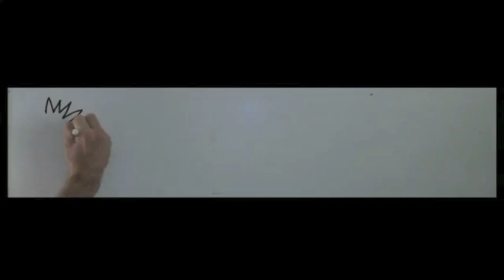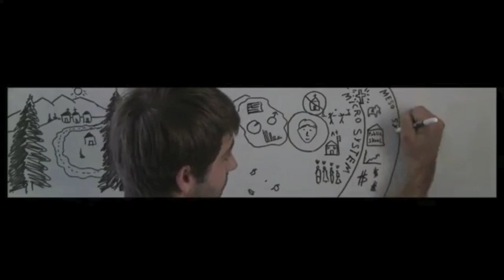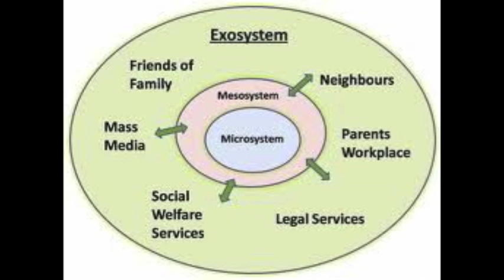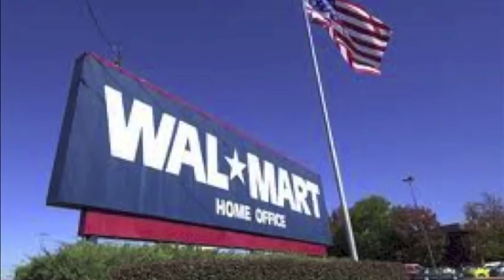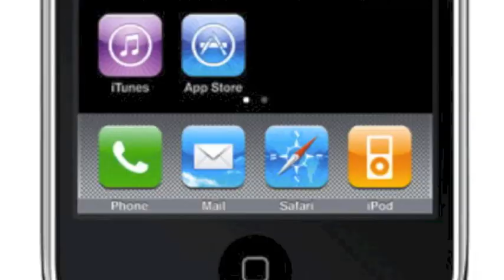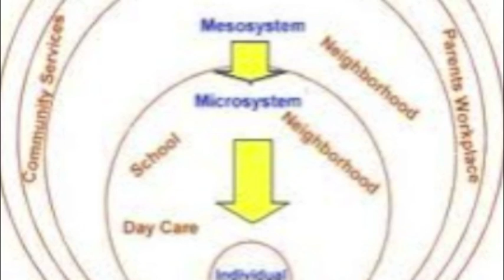Bronfenbrenner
Bronfenbrenner's theory of development for UNI Dynamics class, Dr. Tichy